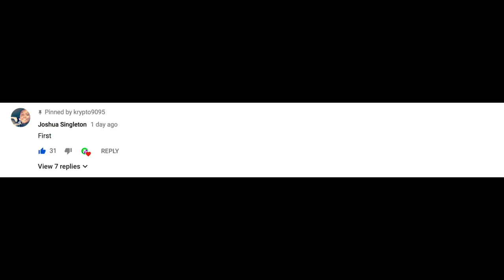HE TOOK MY SON! #94 (REAL LIFE MOD)